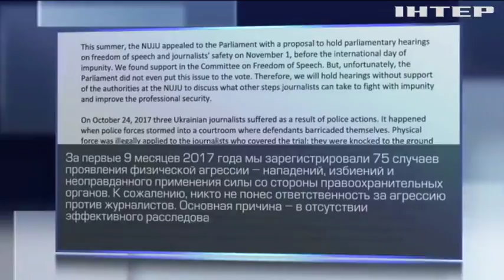Преступления против журналистов: Украину поставили в один ряд с Сомали - СМИ